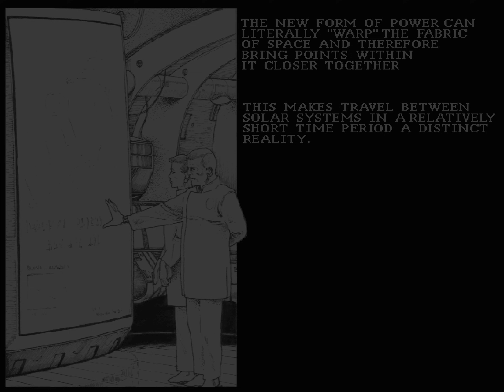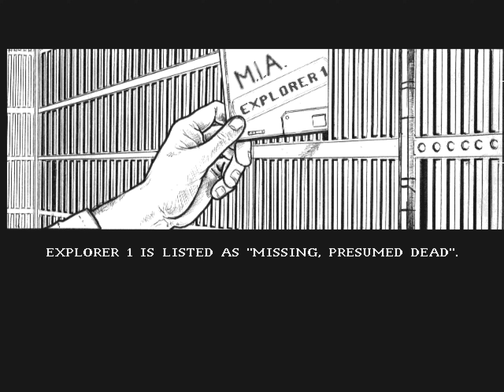Reunion - Introduction (DOS)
Introduction to the DOS game, Reunion. It seemed rather glorious. Enough for me to want to enhance the audio through OpenMPT and Audacity.

Software used:
DosBOX 0.74
OpenMPT
Audacity
Python
MEncoder 1.1-4.8
mkvmerge

Original file information:
MKV, 1,524,650,741 bytes
Video: H264, 5120x3840, 70fps
Audio: PCM S32 LE, 192000Hz, Stereo

Command line:
mencoder -o Reunion.avi -nosound -ovc x264 -x264encopts subq=9:trellis=2:partitions=all:8x8dct:me=esa:frameref=8:bframes=8:b_pyramid=normal:weight_b:threads=auto -sws 4 credits_000.avi -vf scale=5120:3200,expand=5120:3840 \